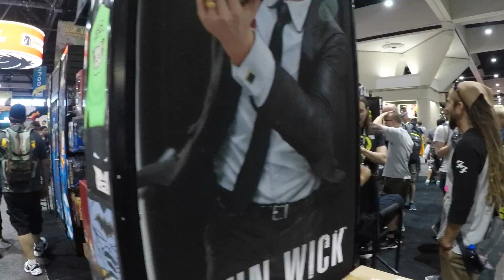Comic Con 2018 My Hero Academia, Boruto, John Wick